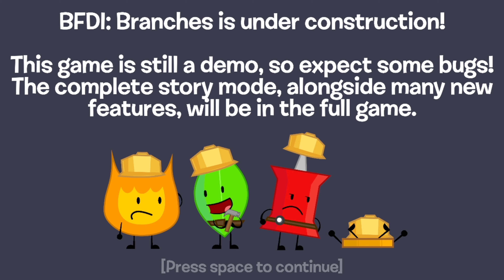BFDI: Branches Demo Gameplay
This game is owned by @MationsBomb so credits to him

@MationsBomb, If your seeing this, your the best cooker of all time :D